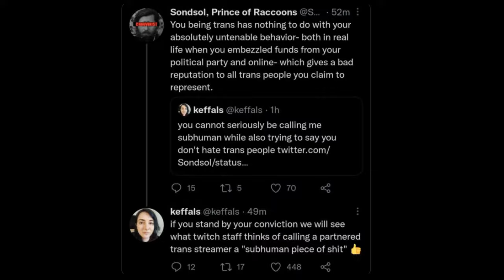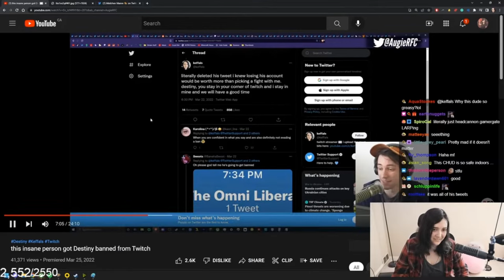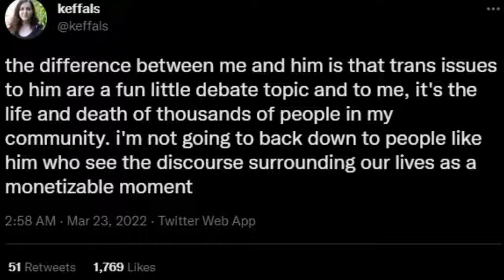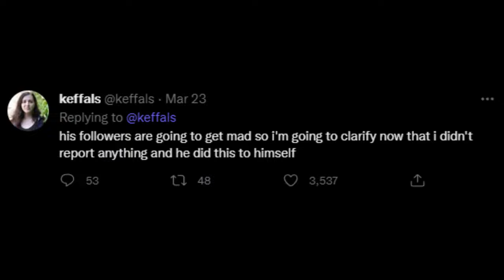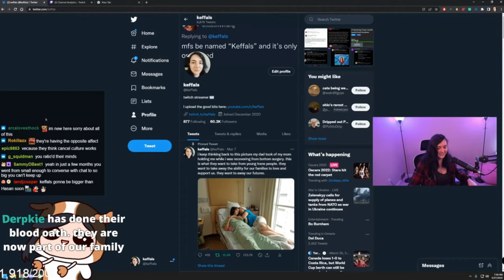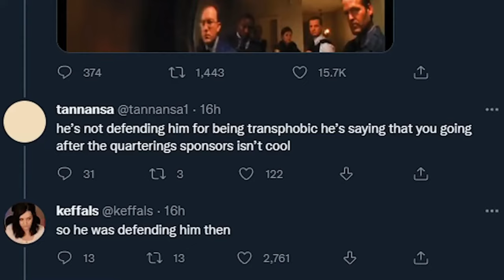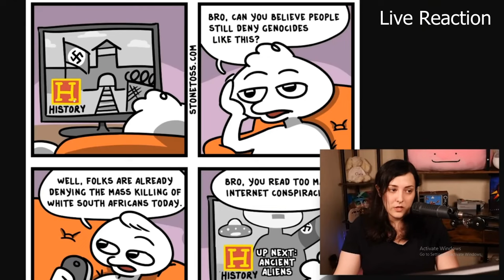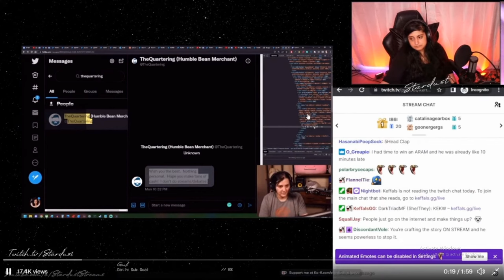Keffals Is EVIL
Keffals is a political streamer and... HELP SOMEONE JUST BROKE IN IF I STO